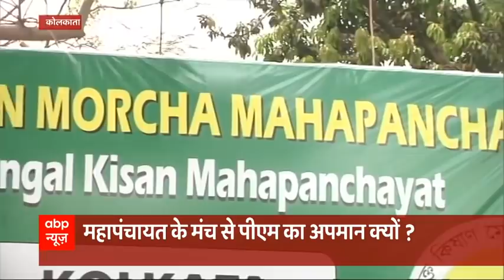बंगाल के रण में किसान नेताओं की एंट्री, कहा- BJP को न दें वोट | West Bengal Election 2021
बंगाल चुनावों में कल किसान नेताओं की भी एंट्री हो गई... पश्चिम बंगाल में किसानों के मंच से बीजेपी के खिलाफ वोट देने की अपील की गई... आज किसान नेताओं के बंगाल दौरे का दूसरा और आखिरी दिन है.